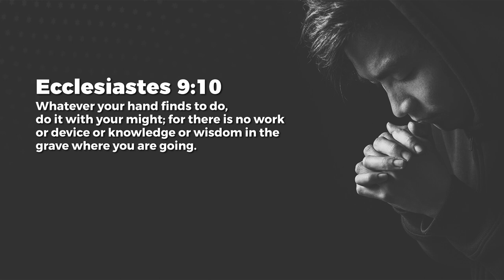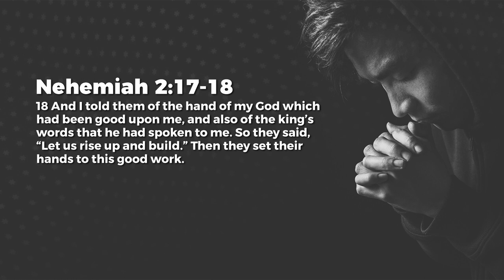Passion - Nancy Ramya | Daily Devotion, January 09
Today's Daily Devotional: Passion